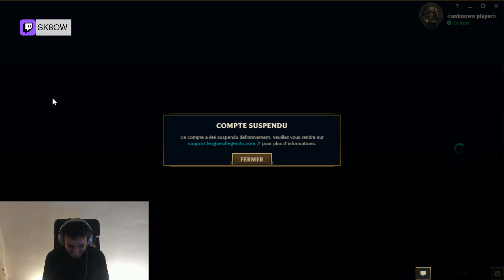JINX EST COMPLETEMENT BROKEN ? - BEST OF LOL FR #251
00:00 WakzLoL
00:39 INTRO
00:46 TraYtoNlol
01:10 TraYtoNlol
01:34 SK8OW
02:34 Alderiate
02:57 Namiy0
03:12 Sididi
03:17 Sneaze_
03:45 Deaams
03:56 TraYtoNlol
04:29 Slipixxx
04:51 WakzLoL
05:12 Exakick
05:40 Sididi
05:56 Zueiz
06:13 OUTRO